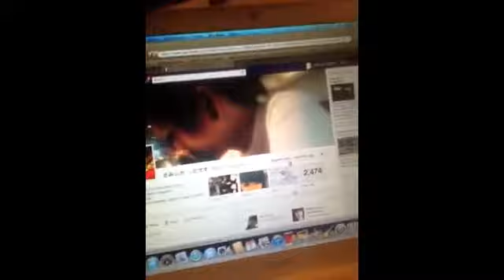Arron Tan chickened out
Lamer.